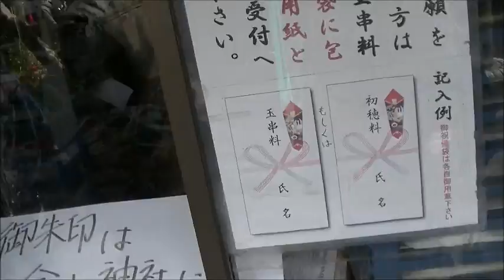2017年 かなまら祭 若宮八幡宮（金山神社）3 「かなまら祭りの飴は人気商品」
境内で売っている飴は500円と300円の二種類だった。
味が色々とあるらしく、それは色で分けられていた。
エリザベスとは神輿になるアノ桃色のマラであり、
飴も同様に一色の桃色となって玉が付けられている。
飴は人気があり、時間が経てば経つほどに行列が伸びていた。

【 撮影ビデオカメラ：JVC KENWOOD JVC  GZ-RX130-R】